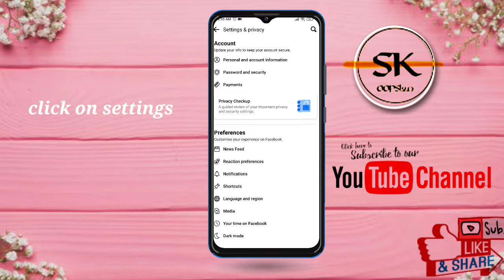Upload HD Photos & HD Video On Facebook High Quality Photos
Video about :-
How to upload HD  photos on Facebook
How to upload HD photos and videos on Facebook
How to upload HD photos on Facebook story

Facebook upload HD photos & videos
How to upload HD  photos on Facebook  2021
How to upload HD  photos on Facebook page
How to upload HD  photos on Facebook business page
How to upload HD photos and videos on Facebook page
How to upload HD  photos on Facebook  lite
How to upload HD  photos on Facebook  page lite

Upload HD Photos on Facebook, Upload HD videos on Facebook, How to upload hd Photos and Videos on Facebook, How to upload high quality Photos on Facebook, How to Upload High quality videos on Facebook, Google , OOPS!2.0